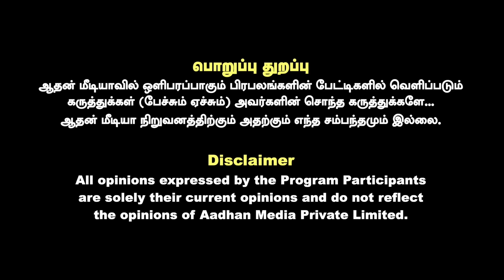ஜாபர் சாதிக் பின்னணியில் இருக்கும் தேசவிரோத கும்பல் -அர்ஜுன் சம்பத் கடும் வாக்குவாதம் | AadhanTamil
ஜாபர் சாதிக் பின்னணியில் இருக்கும் தேசவிரோத கும்பல் - அர்ஜுன் சம்பத் கடும் வாக்குவாதம் | கொடி பறக்குது | Aadhan Tamil